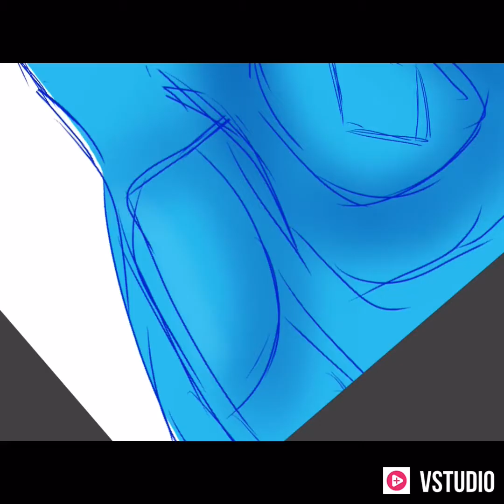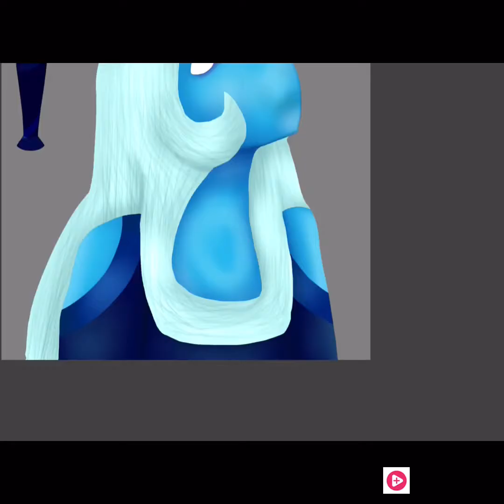Steven Universe- Blue Diamond- Speedpaint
Music